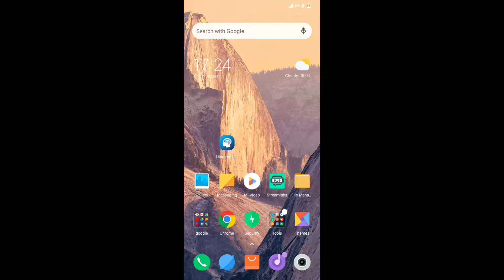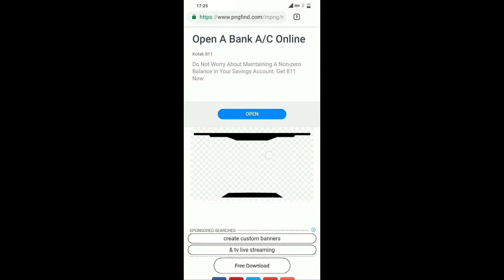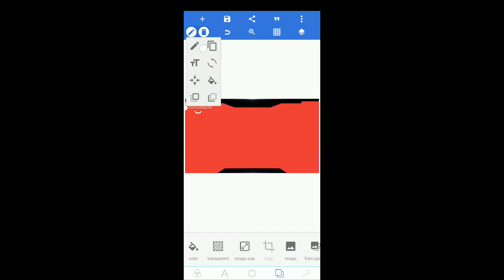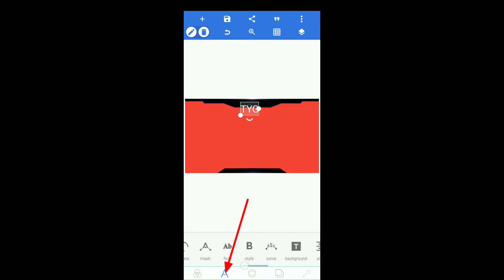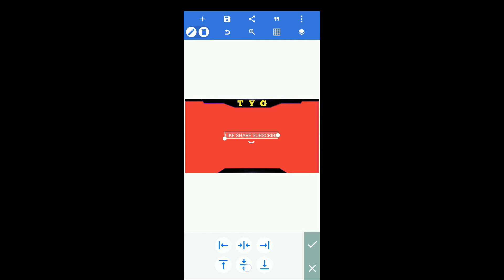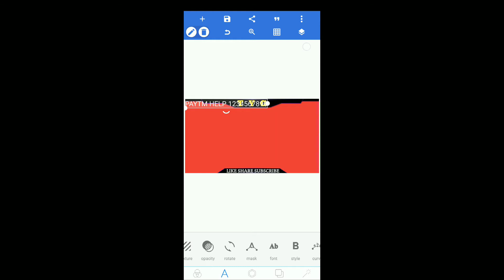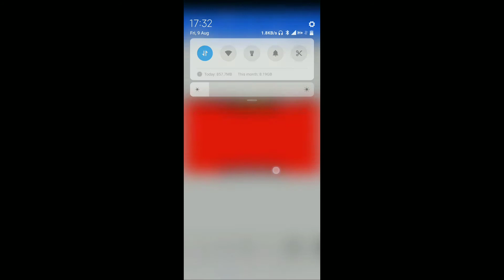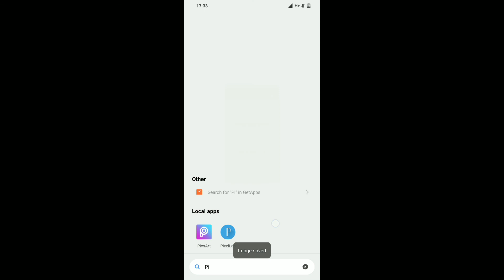How to edit gaming videos in Android 2019 in hindi like a pro for youtube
HELLO DOSTO
AAJ KI EK AUR VID3O MAIN APKA SWAGAT HAI AAJ KI VIDEO MAIN HUM BAT KARENGE KI AAP GAMING EDITING APNE PHONE PAR KAR SAKTE HO TO PURI VIDEO END TAK DEKHNA ACCHI LAGE TO LIKE SHARE SUBSCRIBE KARNA NA BHULE AIN KARTE HAI 50 LIKES KA